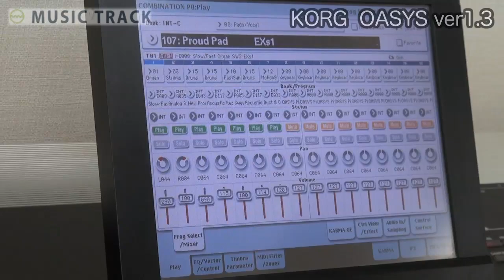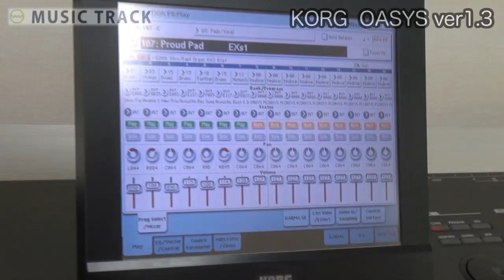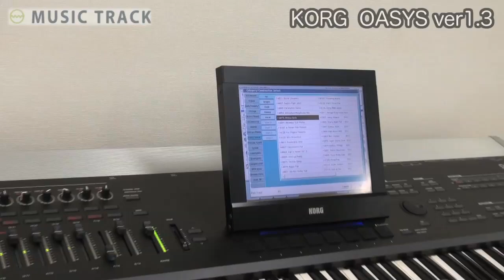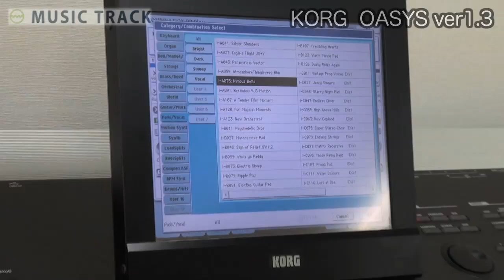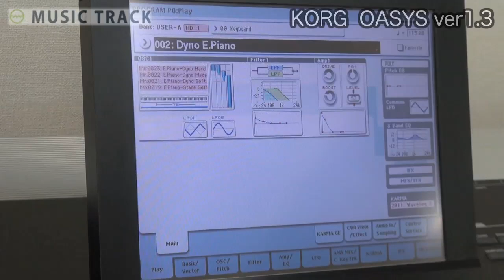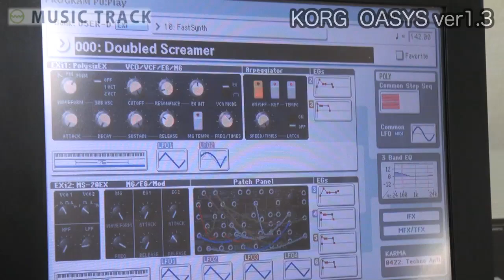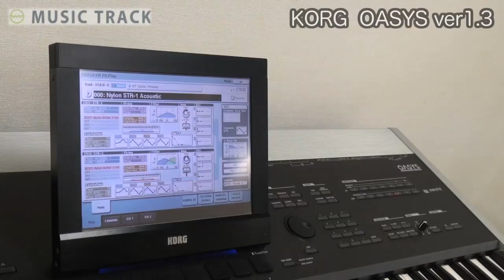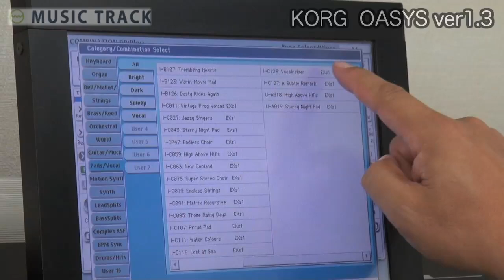KORG OASYS Ver1.3 Demo & Review[English Captions]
KORG OASYS Ver1.3

What kind of music gear do you have?
" musictrack gear " is now ready to open !!